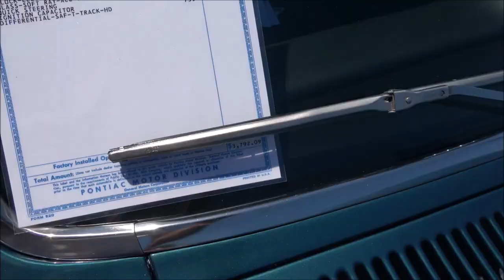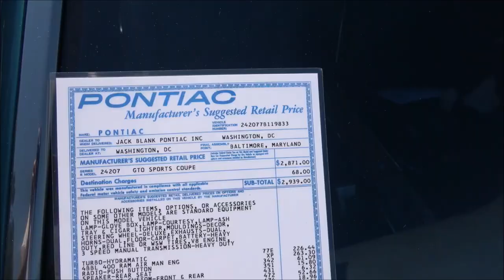Muscle Car Pick of the Day 1967 Pontiac GTO Dreamgoatinc Hot Rod and Classic Muscle Car Video